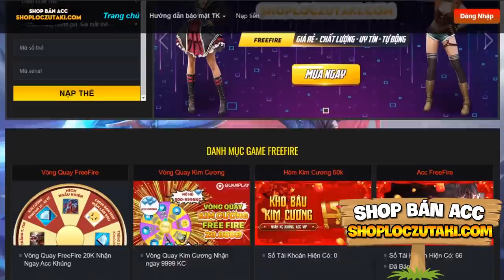MINECRAFT PIXELMON - TẬP CUỐI | BỘ SƯU TẬP POKEMON HUYỀN THOẠI, TIẾN HÓA SILVALLY VÀ THỬ THÁCH LUCKY